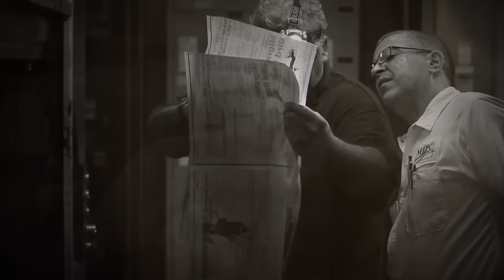I Am McClatchy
Here's a video you don't want to miss! A video compilation of our dedicated employees and the high-quality visual journalism done by our photographers and videographers.